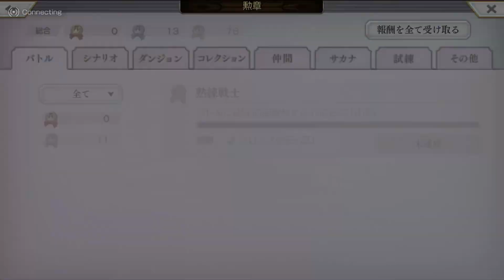アナデン10連ガチャ【アナザースタイルハルピスモニア】アナザーエデン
Another Eden